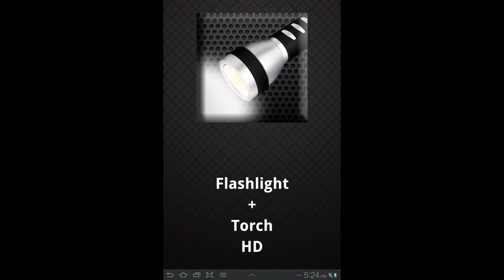Flashlight + Torch HD - Android Application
Flashlight + Torch HD app for your device is the simplest app and very useful flashlight application. Will use device's camera flash/ LED/screen as a light of source.

Flashlight + Torch is the best flashlight app for Android.

The fastest, brightest, and most handy flashlight you will ever have! The best tool you will never forget when in need!

Flashlight + Toch App use following Sources of light:

• Flashlight - Camera LED Flashlight. It is using device's camera flashlight to emit bright light.
• Torch-  LED flash(Camera Flashlight) which emits very intense light in the dark.
• Screen Light  - emits light from screen and work as Torch when no Camera flashlight.
• Police Lights - It is police light and look like dancing light in device screen.
• Color Flashlight -You can change the brightness and the color of screen by one swipe.
• Traffic Lights  - Enjoy traffic signal lights in your app.

- It is designed to support all android devices!
- It has the best flashlight support.

Usage:
- Working as Torch.
- Flashlight App
- Dancing Light
- Play it like Traffic Signal